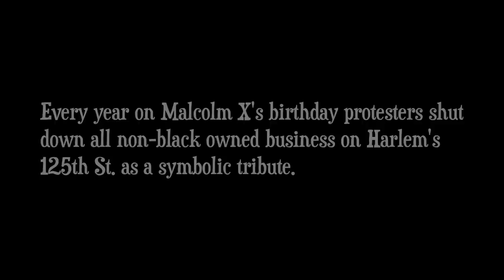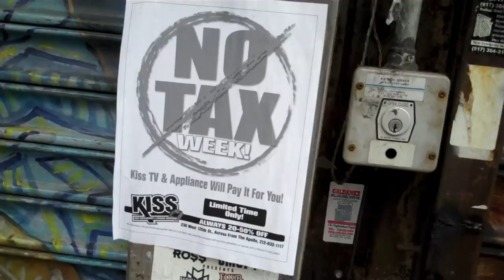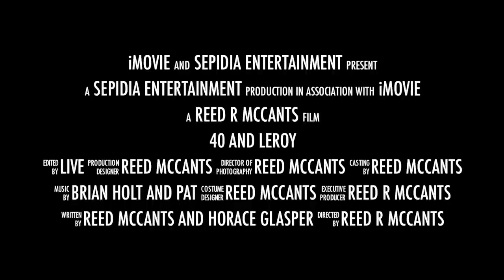40 AND LEROY (Mini Doc) Celebrate Year One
In celebration of one year of filming the web series "40 and Leroy Crazy In New York" Sepidia Entertainment presents an 40 and Leroy Mini Doc. Check out show highlights and find out the back-story on this innovative and zany comedy series that many have grown to love.

Follow along with the comic lives of Young Actor, 40oz, his cousin Leroy and a host of their crazy friends, as they show you life in the concrete jungle, New York City. This Webisode Series is in its second season with a new episodes appearing every Tuesday starting March 15, 2011. "40 and Leroy" a sneak peak at the characters from upcoming comedy feature film, "40 and Leroy Smoke Cali", which is now in preproduction and scheduled for release in late 2011. The film stars Lorenzo Eduardo as 40, Horace Glasper as Leroy along with a ton of special guests stars.

Written, Directed, Produced and Edited by Reed R. McCants, these Webisodes are a follow-up to the independent film hit, "Cuttin Da Mustard" in which Mr. McCants also directed.  The first of the "Mustard" films has garnered several awards on the independent Film Festival circuit and is   quickly becoming a pop urban cult classic.

"Sharp, smart and on time, with a message for everyone." Says' Bob Slade of 'KissFM radio in New York.

Please join the Cuttin' Da' Mustard Fan Page on Facebook and click, "You Like It" or become a Friend. Also check out